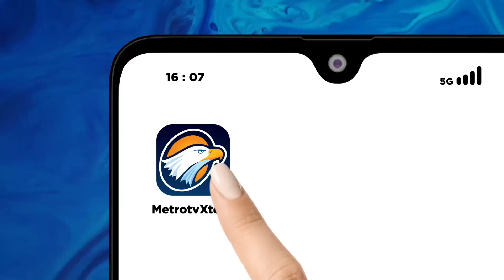Kedatangan PM Timor Leste Xanana Gusmão di Bandara Internasional Soekarno Hatta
MetroTV, Para pemimpin negara ASEAN dan tamu undangan telah tiba di Jakarta untuk menghadiri KTT ke-43 ASEAN yang dilaksanakan tanggal 5 hingga 7 September.
Salah satu petinggi negara yang sudah tiba adalah Perdana Menteri Timor Leste Xanana Gusmão.

Xanana Gusmão tiba di Bandara Soekarno Hatta Tangerang Banten Senin pagi disambut oleh pejabat Gubernur Banten Al-Muktabar.
Ia juga spontan berjoget ketika disambut tari tradisional dari Betawi.